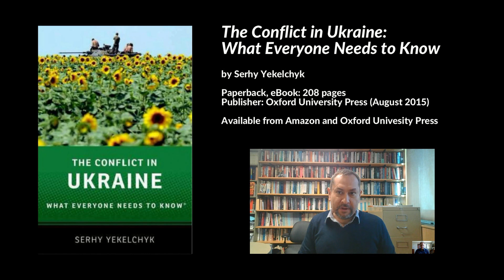Russian war against Ukraine cannot be solved by Ukraine, must be solved on the international scene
Preview #3 of remarks by Prof. Serhy Yekelchyk, University of Victoria, Victoria, British Columbia, Canada, 14 December 2017.

- Russia caused the war in Ukraine: the Russian invasion of Crimea, Russian sponsorship of separatist Rebels, direct involvement of Russian citizens, direct involvement of Russian armed forces in Ukraine.
- Russian war against Ukraine cannot be won, or resolved by Ukraine alone
- Russia is clearly losing the global competition against the West, but remains determined to persist in fighting

The Conflict in Ukraine: What Everyone Needs to Know

Available from Amazon and Oxford Univesity Press